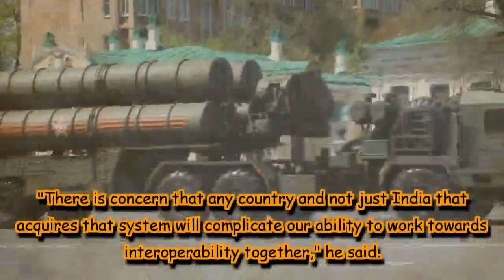Why the US does not want India to buy Russian S-400 Triumf missiles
SA-21 Growler), the United States can use the Countering America's Adversaries Through Sanctions Act (CAATSA) to stop the defence agreement.